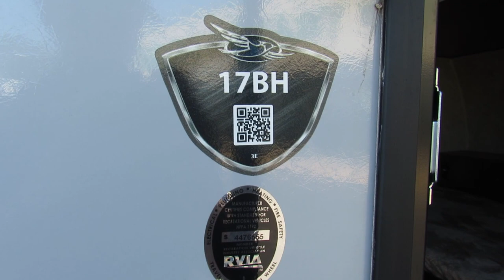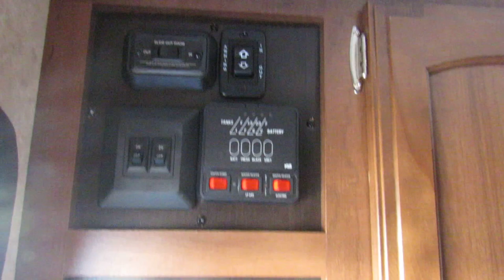2017 Jayco Hummingbird 17BH- New Travel Trailer For Sale-Fridley, MN